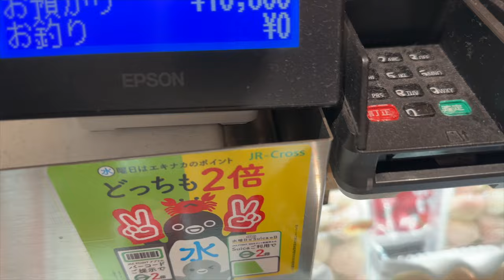Trying $60 Strawberries In Japan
Curious about becoming a Vlogger on YouTube, but don’t know where to start?